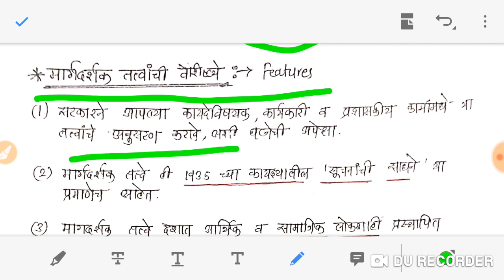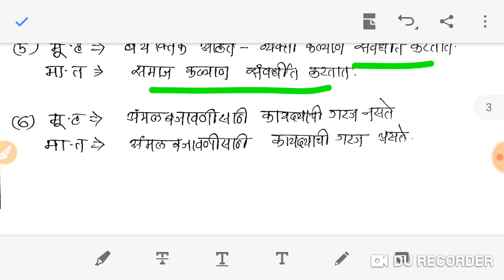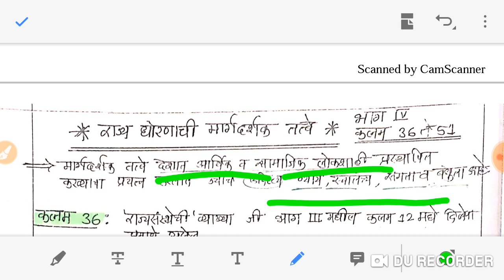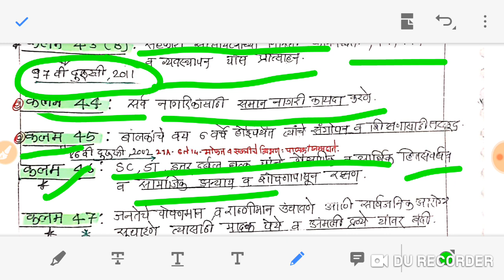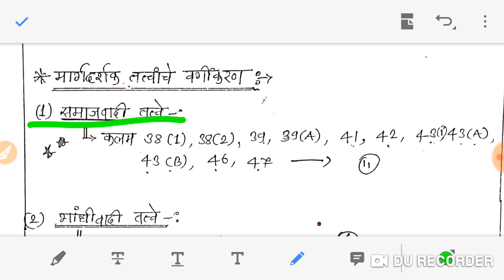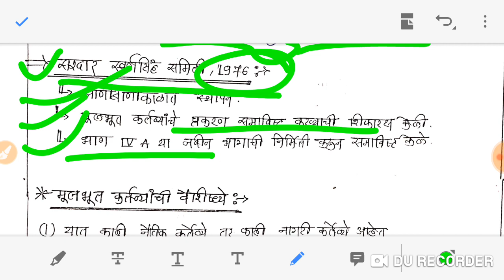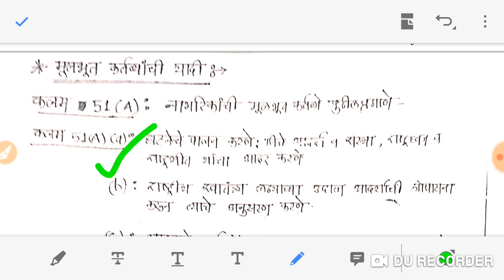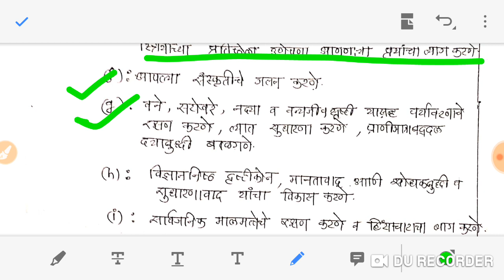SIMPLIFIED REVISION SESSION - INDIAN POLITY Part-3 MPSC Psi/Sti/Aso/ ExciSI/ CL-Ty By Nagesh Patil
🟪 प्रत्‍येक कलमाची उपक्लमासह
 सवीस्तर माहिती
▪️मार्गदर्शक तत्त्वे भाग 4 कलम 36 ते 51
▪️मूलभूत कर्तव्ये भाग-4 कलम 51(A)
▪️ मार्गदर्शक तत्वे व मूलभूत हक्क यांचा तुलनात्मक.
    अभ्यास
▪️मार्गदर्शक तत्त्वांची वैशिष्ट्ये
▪️मार्गदर्शक तत्वातील प्रत्येक कलमाचे सविस्तर विश्लेषण
▪️मार्गदर्शक तत्त्वांचे वर्गीकरण
🟪मूलभूत कर्तव्ये भाग-4 कलम 51(A) ▪️स्वर्ण सिंह समिति
▪️मूलभूत कर्तव्यांची वैशिष्ट्ये
▪️मूलभूत कर्तव्यांची यादी
▪️मूलभूत कर्तव्यांचे महत्व
▪️86 वी घटनादुरुस्ती
▪️42 वी घटनादुरुस्ती
▪️44 वी घटना दुरुस्ती
▪️97 वी घटना दुरुस्ती
»परिक्षेच्या शेवटच्या काळात आपली
  स्ट्रॅटेजी काय असावी.
»Revision कधी करावी.
»Revision साठी योग्य वेळ कोणता.
 »Objective प्रश्न किती कधी आणि कसे सोडवावे
❇️ सिम्प्लिफाईड Comprehensive